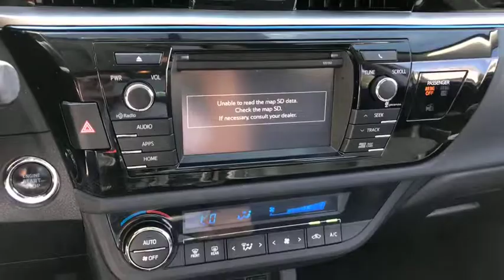2015 Toyota Corolla Fall River, Dartmouth, New Bedford, Wareham, MA, Tiverton, RI 15409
Gray  2015 Toyota Corolla available in Fall River, Massachusetts at Prestige Auto Mart 1. Servicing the Dartmouth, New Bedford, Wareham, MA, Tiverton, RI area.

CARFAX 1 owner and buyback guarantee* Gas miser!!! 36 MPG Hwy! New Inventory! Safety equipment includes: ABS, Traction control, Curtain airbags, Passenger Airbag, Daytime running lights...Other features include: Bluetooth, Power door locks, Power windows, Auto, Air conditioning...